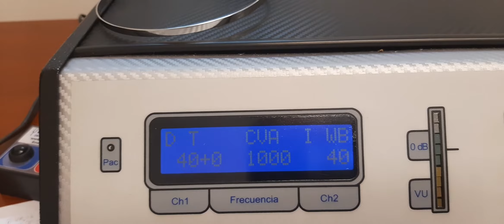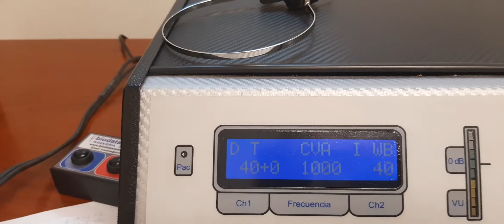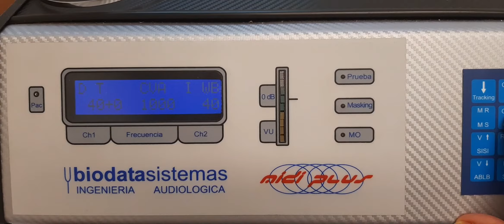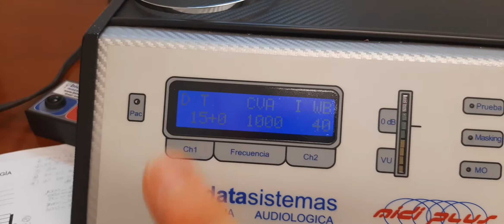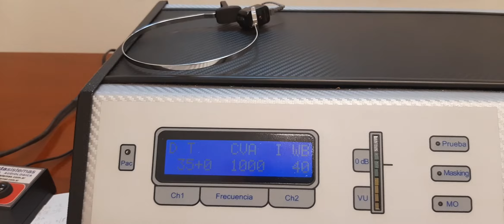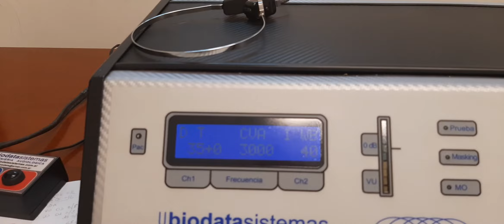Caso clinico I segunda parte